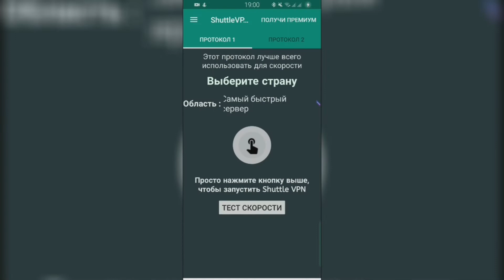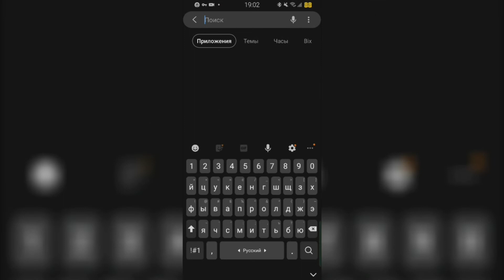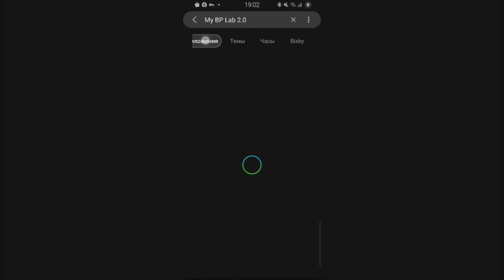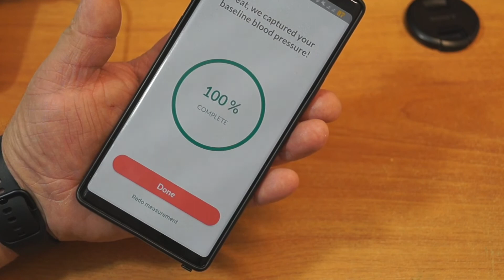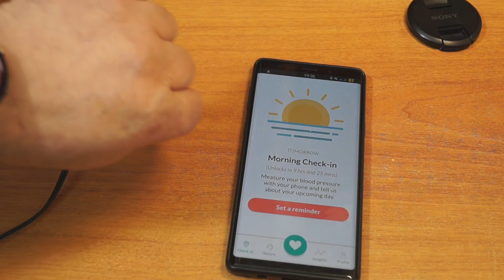Как установить и настроить My BP Lab на Galaxy Watch Active 2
ролик об отличном приложении от компании Самсунг- My BP Lab, которое на данном этапе является эксклюзивным для умных часов Samsung Galaxy Watch Active 2,  и помогает осуществлять замеры артериального давления (Кровяного Давления) с помощью датчика на часах. Оно было разработано совместно компанией Samsung и институтом здравоохранения США в Калифорнии. В этом виде я покажу как это приложение установить в России и как его настроить.